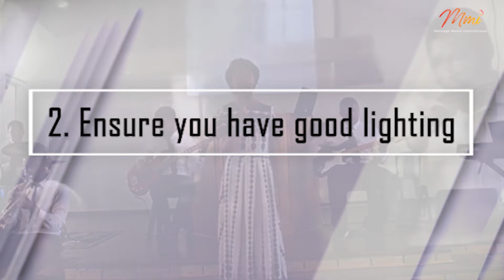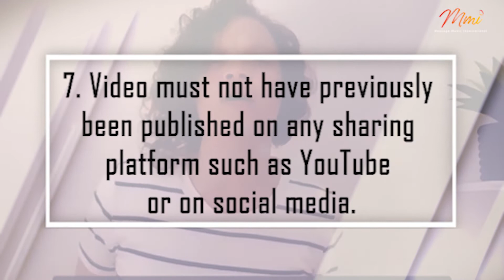We've missed you - We believe the feeling is mutual - Singers Video Tips for MMi submission.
We're working very hard behind the scenes having now put resources in place to commence production again.
This video is to remind our blessed singers of the requirements for submitting your video. Please do share this with friends and family.